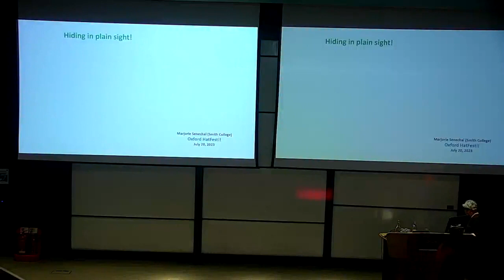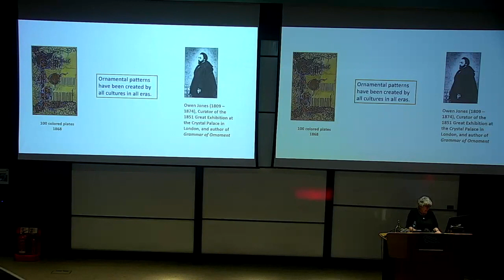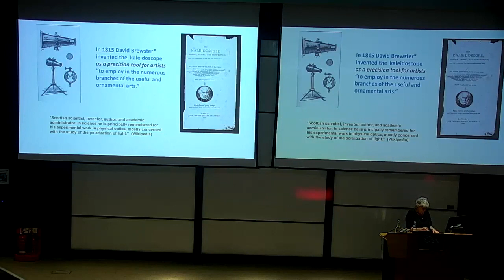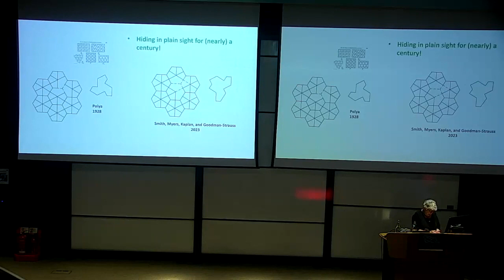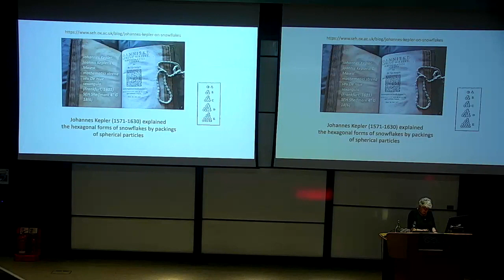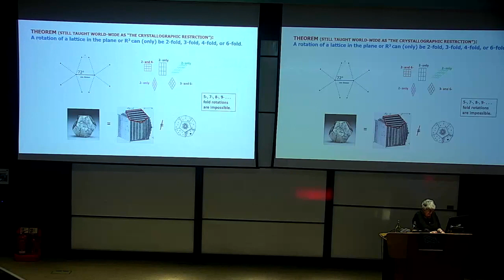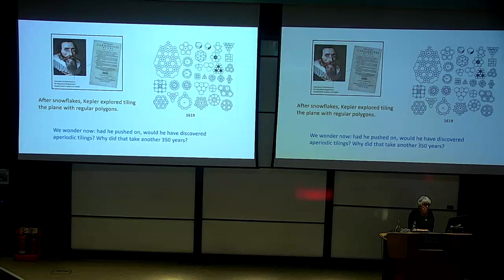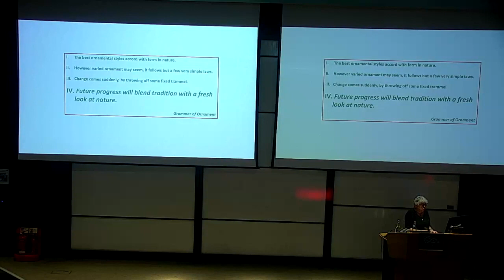Marjorie Senechal - On hiding in plain sight - Hatfest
There it is, sitting right among the hexagons! And it's such a simple polygon!  Why hadn't "The Hat" , or another member of its  family of aperiodic monotiles, ever been found before?  In this talk we explore how paradigms baked into tiling theory and crystallography over the centuries pointed in the wrong directions.

A talk from Hatfest at the Mathematical Institute, University of Oxford.